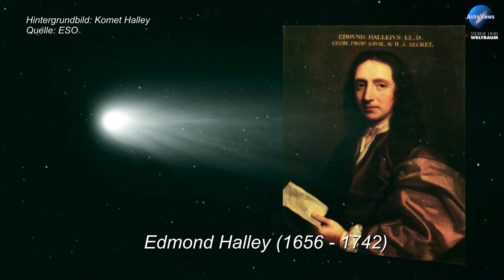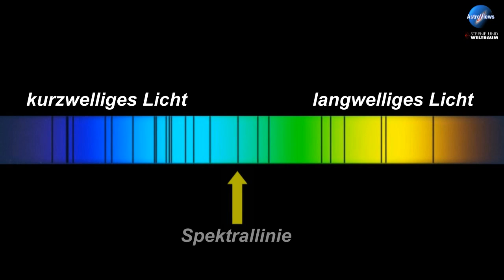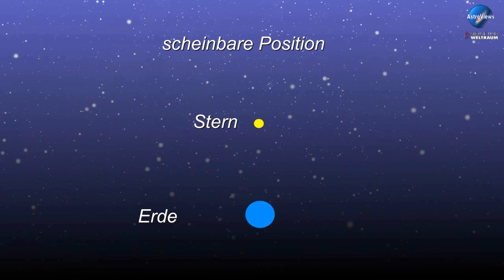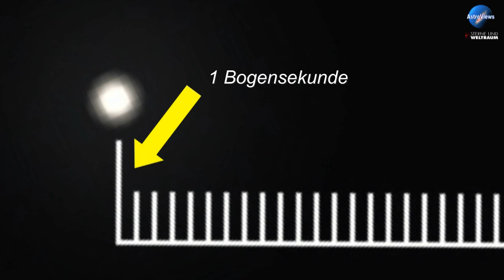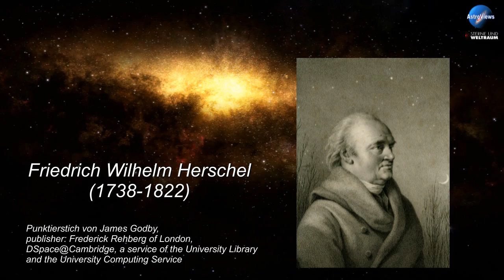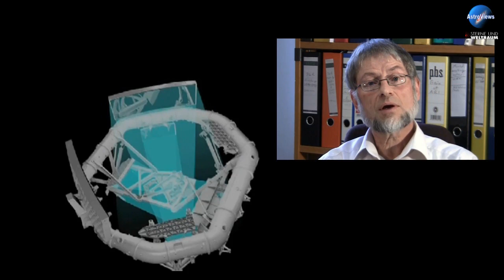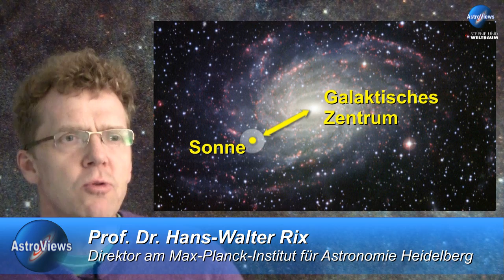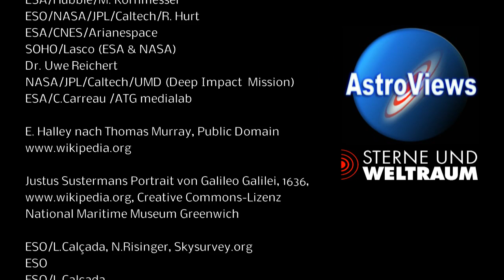AstroViews 8: Gaia und die Vermessung der Galaxis - präsentiert von Sterne und Weltraum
Am 19. Dezember 2013 startete vom ESA-Weltraumzentrum Kourou in Französisch-Guayana das Astrometrie-Observatorium Gaia. Sowohl in Qualität als auch in Quantität wird Gaia die Vermessung der Sterne unseres Milchstraßensystems revolutionieren und den Astronomen damit erstmals ermöglichen, die Dynamik und Struktur unserer Galaxis umfassend zu erforschen.

Klaus Jäger berichtet in der 8. Folge der AstroViews von Sterne und Weltraum nicht nur über die Funktionsweise und wissenschaftlichen Aufgaben von Gaia, sondern erläutert - wie gewohnt allgemein verständlich - die Methoden zur Bestimmung der Bewegungen und Entfernungen der Sterne und was wir bis heute über den Aufbau der Milchstraße wissen.

Dabei spannt er einen Bogen von der ersten Entfernungsbestimmung des Sterns 61 Cygni durch Bessel bis hin zur rätselhaften Dunklen Materie, deren Bedeutung für das Milchstraßensystem und andere Galaxien dank der Gaia-Daten ergründet werden dürfte.

Doch auch für die Erforschung des Sonnensystems, die Entdeckung von Exoplaneten und sogar die Untersuchung von fernen Quasaren und Schwarzen Löchern werden die Gaia-Messungen riesige Bedeutung haben.

Interviewpartner sind Ulrich Bastian vom ZAH/ARI Heidelberg (Vorstandsmitglied im Gaia-
Konsortium) und Hans-Walter Rix (Direktor am Max-Planck-Institut für Astronomie).